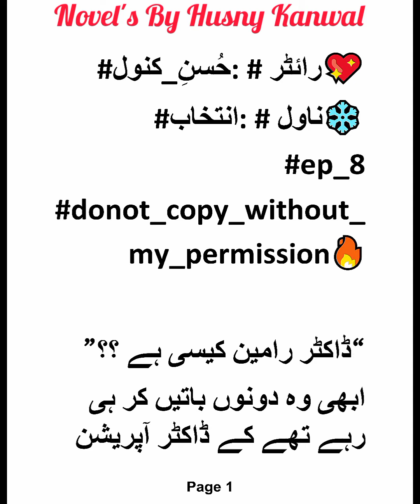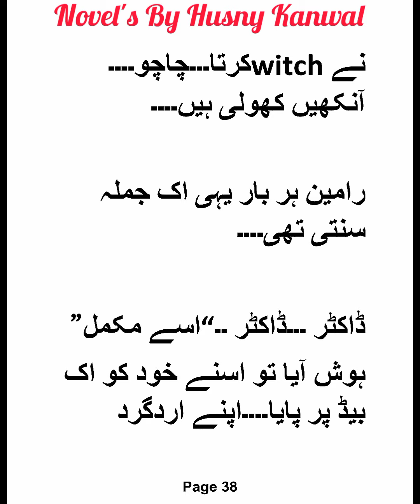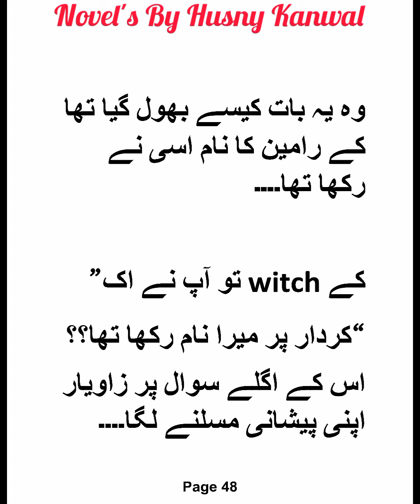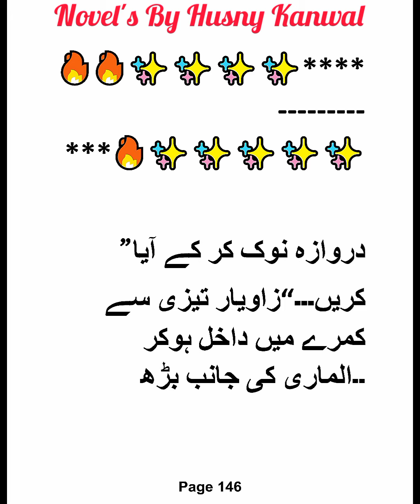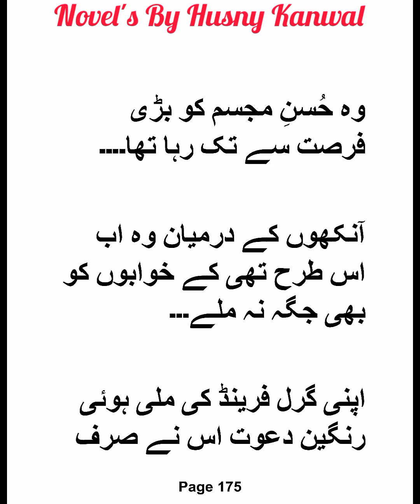Khubsurat Witch😍|Intikhab|Episode:8|Romantic Urdu Novel|Writter: Husny_Kanwal|Voice: laiba|HK❤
romance novels
novel
new novel
today novels
romantic novels
Family base novel
Islamic novel
Informative novel
Funny Novel
Rude Hero base novel
Cute love story